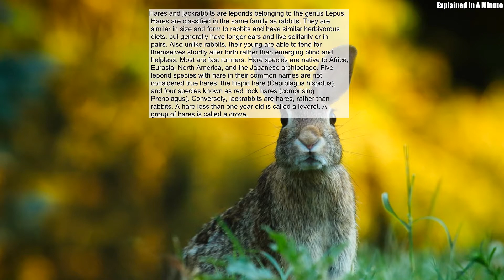Hares And Jackrabbits Are Leporids Belonging To The Genus Lepus Hares Are Classified In The Same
Hares and jackrabbits are leporids belonging to the genus Lepus. Hares are classified in the same family as rabbits. They are similar in size and form to rabbits and have similar herbivorous diets, but generally have longer ears and live solitarily or in pairs. Also unlike rabbits, their young are able to fend for themselves shortly after birth rather than emerging blind and helpless. Most are fast runners. Hare species are native to Africa, Eurasia, North America, and the Japanese archipelago. Five leporid species with hare in their common names are not considered true hares: the hispid hare (Caprolagus hispidus), and four species known as red rock hares (comprising Pronolagus). Conversely, jackrabbits are hares, rather than rabbits. A hare less than one year old is called a leveret. A group of hares is called a drove. Source: Wikipedia